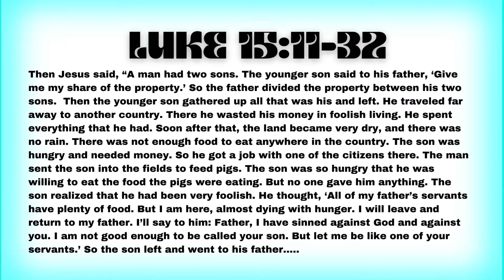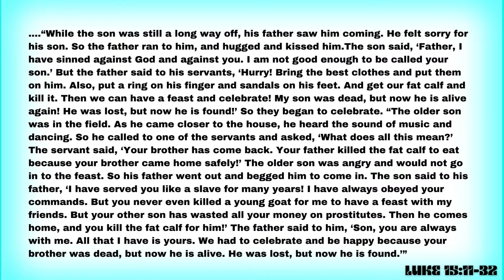Kerith KidsTV Run & Sprint 20/3/22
Welcome to our Kerith Community Church Online Sunday Experience, we are a large vibrant multisite church based in the UK that seeks to help people find their way back to God through communities growing in their love for God and love for people. We also have 4 physical sites located in Bracknell, Farnborough, Windsor and West Wight.

Todays Programme:

10am Kerith Online is where all of our community gather online to pray, worship and engage in the weekly message from one of our site preachers. Sunday is all about community- so join us live and comment along in the chat or ask for prayer via our stream.